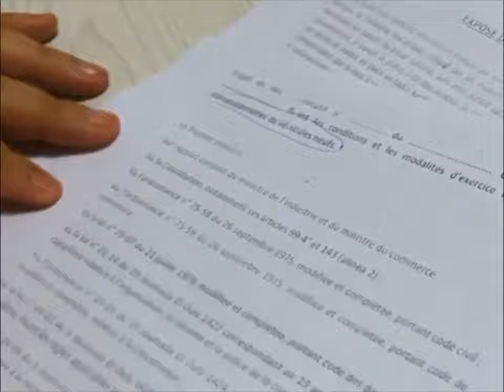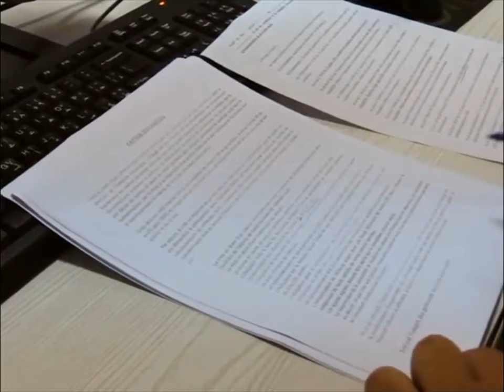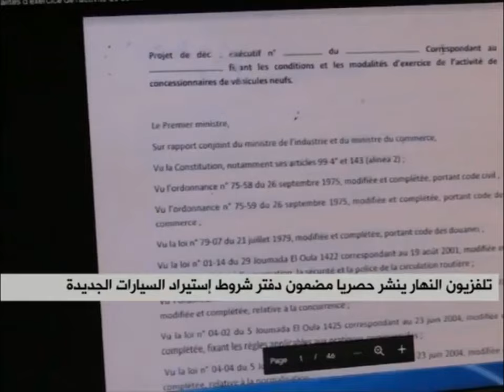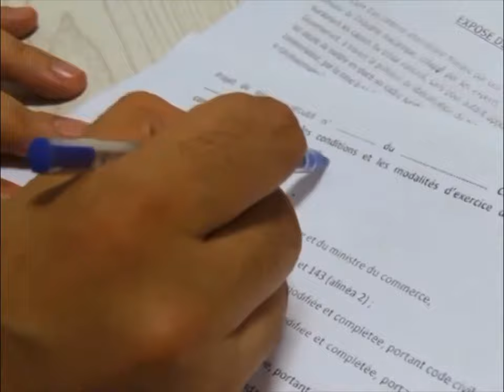عاجل تم نشر دفتر الشروط لاستراد السيارات الجديدة و هاهي البنود التي تتعلق به